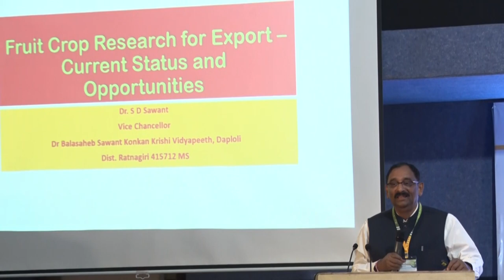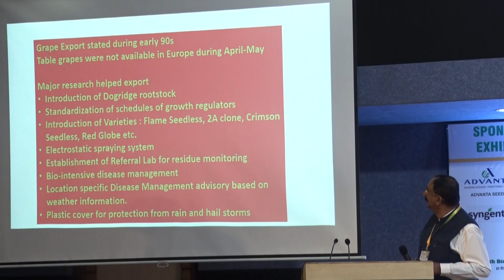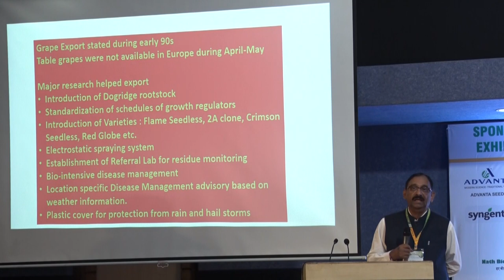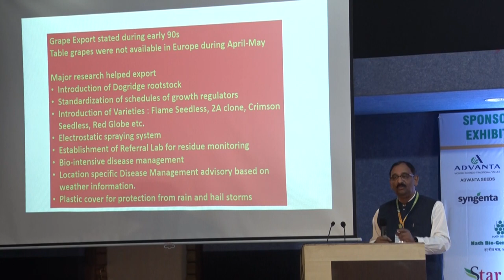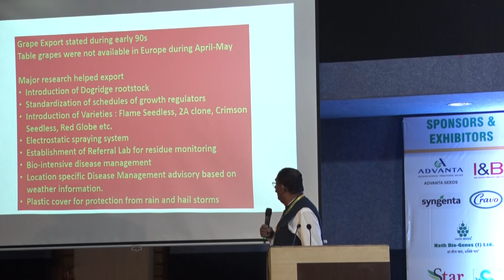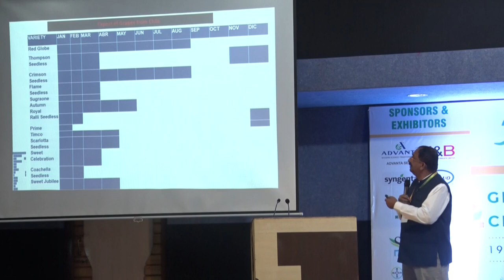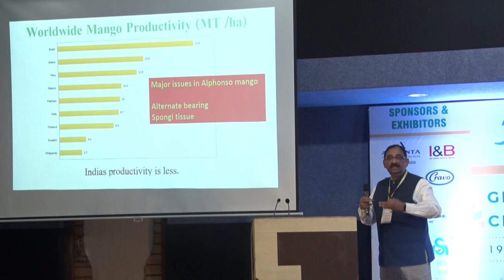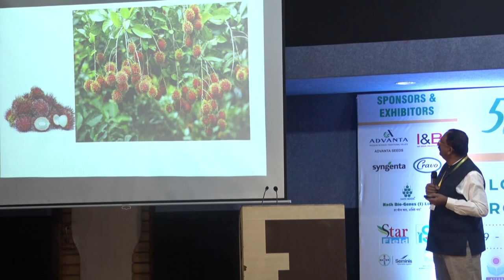5F Farming Conf 2023 - Dr. Sanjay Sawant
During 5F Farming Conf, Dr Sanjay Sawant, VC, Dr Balasaheb Sawant Konkan Krishi Vidyapeeth, Dapoli,  gave the lecture on 'Fruit Crop Research for export markets - current status & opportunities'